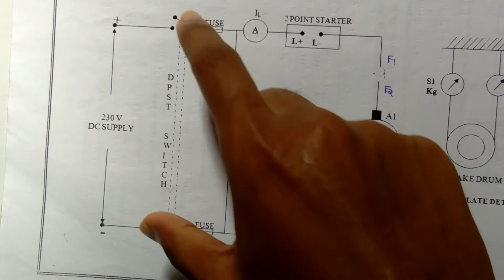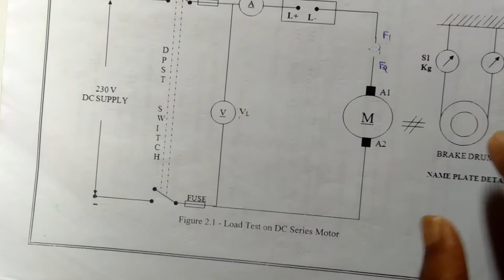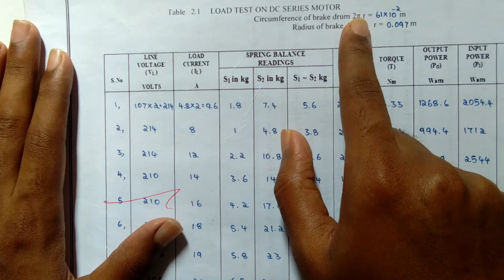LOAD TEST ON DC SERIES MOTOR